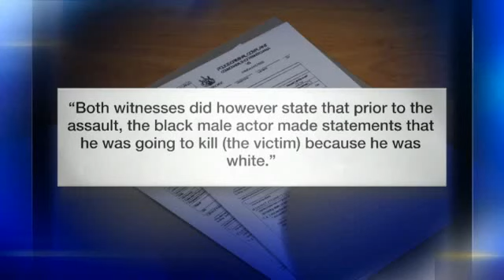Night Force Trailer BBC TV Series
Series following the lives of the army of night workers who toil through the small hours to get the world ready for when the rest of the population awakes. The people and agencies working busily and sometimes perilously throughout the night in order to keep Britain ticking over. Night Force commercial is after the news report.